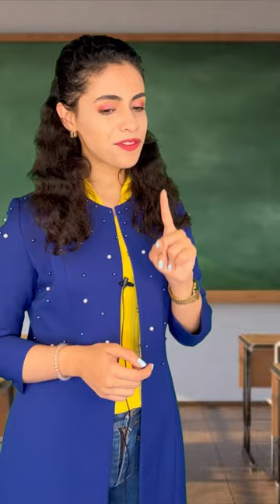English Vocabulary For Daily Conversations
Hi guys! As an English teacher, I understand the challenges of learning English as a second language and I am here to help you overcome them.

In this English class, we will focus on speaking English practice and study English fast. With my guidance, you can improve your speaking skills and learn English idioms and phrases that will help you in your daily life.👍🏼

Whether you're a beginner or an advanced English learner, this English course is designed to help you achieve your goals. I will provide you with tips on how to study English fast and how to learn English more effectively.😍

Join me for an exciting journey to improve your English vocabulary and speaking skills with English with teacher sessions. By the end of the course, you will be able to speak English with confidence and fluency. So, let's begin the journey of improving your speaking skills and mastering the English language.😉